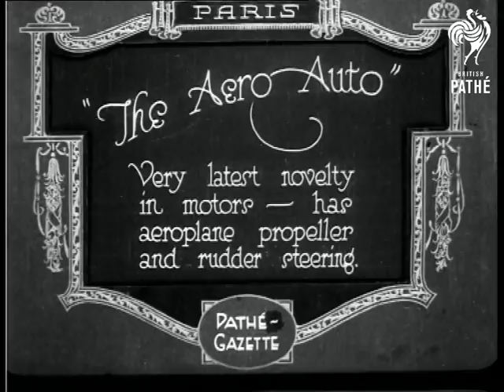Aero Auto (1921)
Item title reads - "The Aero Auto". Very latest novelty in motors - has aeroplane propellor and rudder steering. Paris, France.

Various shots of a car with an aeroplane body - a Leyat Helica, without the wings, and propellor on the front.  A man starts it up and gets in, it sets off and turns a corner.
 FILM ID:246.19